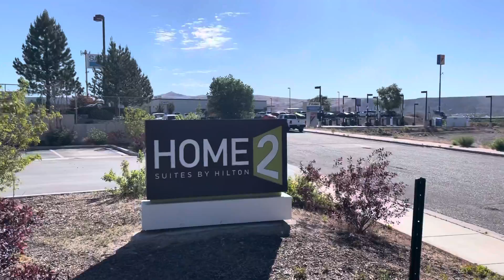Elko, NV footage